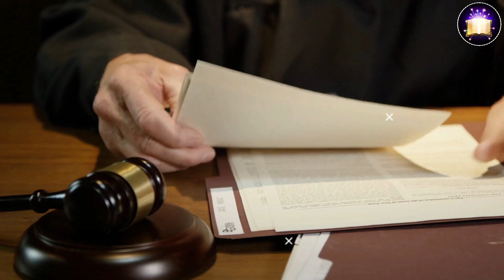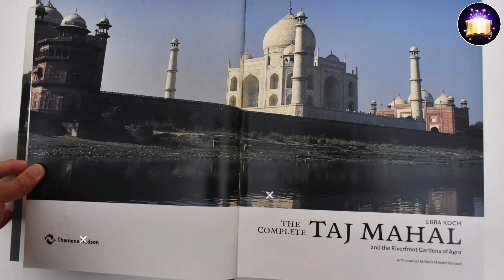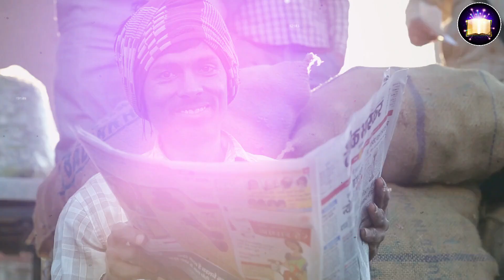जब 88 साल बाद तोड़े गए ताजमहल के बंद कमरों के ताले, नजारा देख सबकी रूह कांप गई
Welcome to the Mystery of God youtube channel.On this channel, we will broadcast information related to religiosity, in which an attempt will be made to uncover the secrets, after all, how this universe was created, how did humans come here first! And how was the birth of the earth, after all, who created this universe, we will try to look at all such questions from a religious point of view! Because in today's technological age people are forgetting the responsibility of their religion! We should respect every religion because everyone loves their own religion. And at the same time it is our duty to protect our religion!